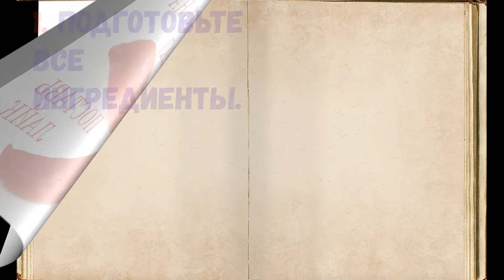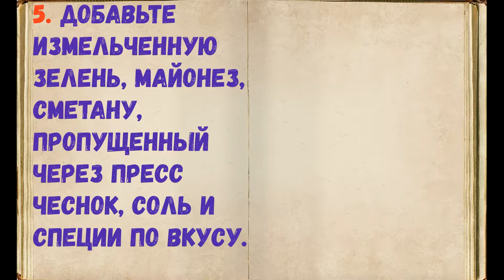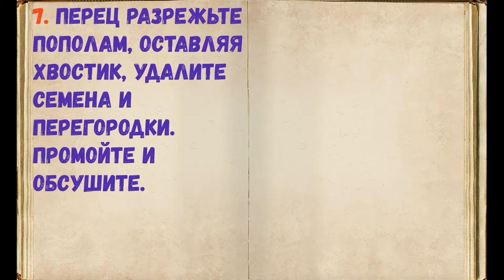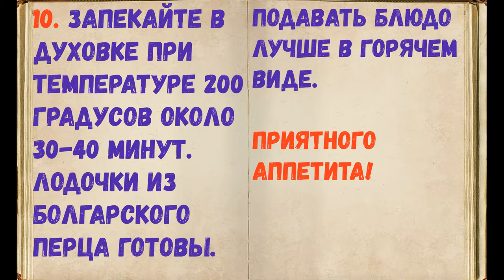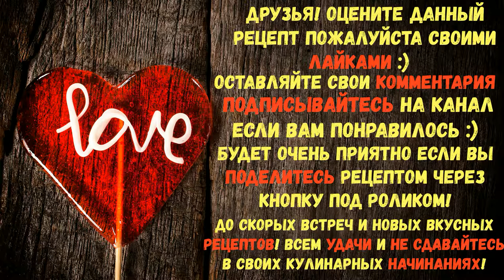Лодочки Из Болгарского Перца / Книга Рецептов / Bon Appetit